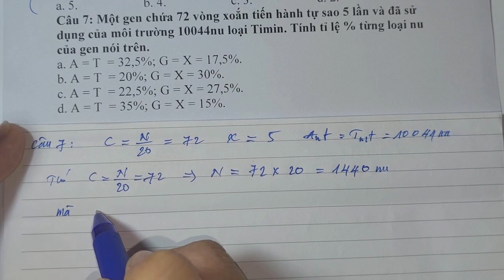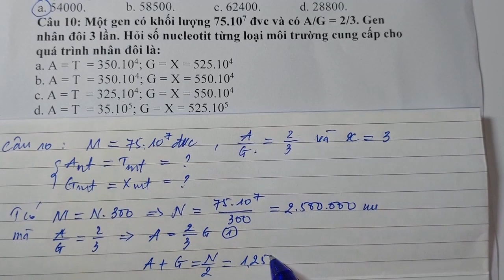Hướng Dẫn Giải Bài Tập ADN nhân đôi sinh 12 năm 2023. hay và dể hiểu.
Giảng dạy Cách giải bài tập từ  câu dể đến câu khó.
Các em xem hãy bình luận và nhắn thích cũng như đăng ký giúp cô nhe. cám ơn tất cả các em đã xem kênh Sinh Học PT TiVi.